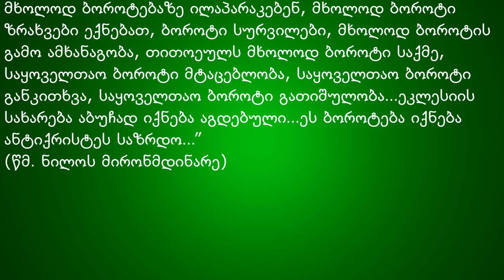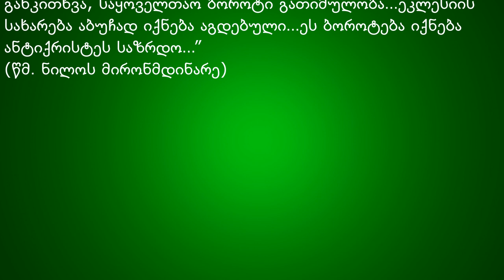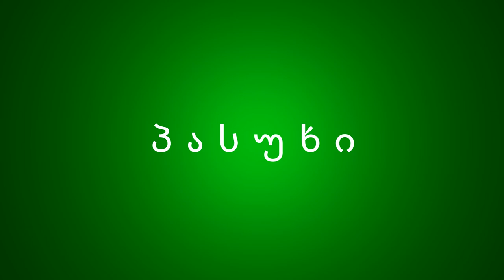აი სატანიზმი, სატანისტური ხელოვნება და სატანის ტელევიზიები